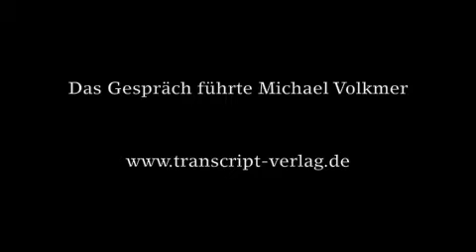Dullien/Herr/Kellermann, Der gute Kapitalismus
Interview mit Prof. Dr. Sebastian Dullien, zusammen mit Hansjörg Herr und Christian Kellermann Autor des Buches »Der gute Kapitalismus« (transcript 2009)